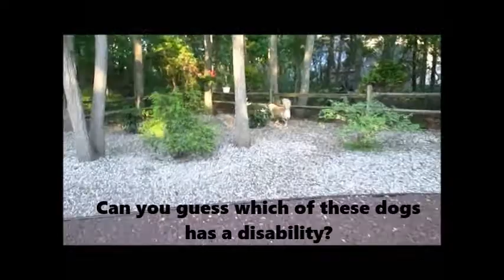A Message From Your Old Friend Teddy....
Today is National Specially-Abled Pets Day!!  Who knew there was such a day?  But in honor of this day, we figured we would put out our plea, as we often do throughout the year, to not overlook special needs pets when considering a pet for adoption.

At all of our Associated Humane Societies facilities, we see more pets with disabilities than you can imagine.  Many of these disabilities are something that the pet has incurred through harsh and neglectful treatment by a thoughtless owner.  We have seen countless animals with missing limbs, loss of vision or hearing, neurological damage, and so much more, yet these are some of the nicest and sweetest of pets that you will ever meet.

The dog in this video, Teddy, is the perfect example of such a pet.  He came to us many years ago as a stray with a multitude of medical problems, including blindness, that was caused by starvation.  As you can see, he is no longer starving, and is a happy and healthy guy, living a wonderful life.  Teddy is 100% blind, yet one would never, ever know by looking at him.  Animals adapt so quickly to their situations and they make the best of it, so much more than we humans do.  Please, don't be afraid to adopt a special needs pet.  They will bring more joy and happiness into your life than you can imagine.